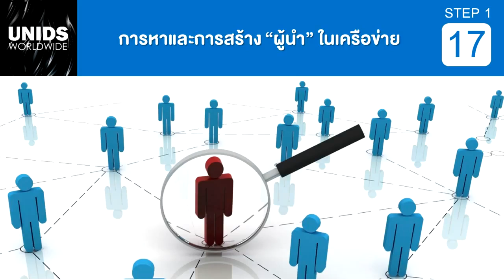Step1 บทที่ 17 การหาและการสร้าง “ผู้นำ” ในเครือข่าย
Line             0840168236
รับสมัคร นักธุรกิจ & นักการตลาด ที่สนใจเป็นหุ้นส่วนทางธุรกิจ